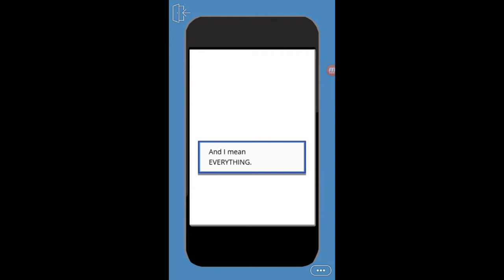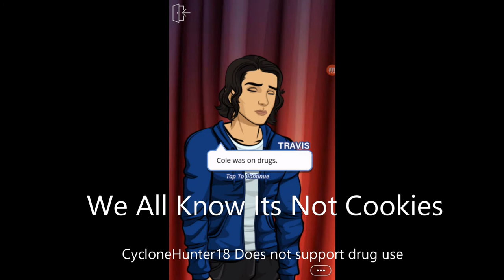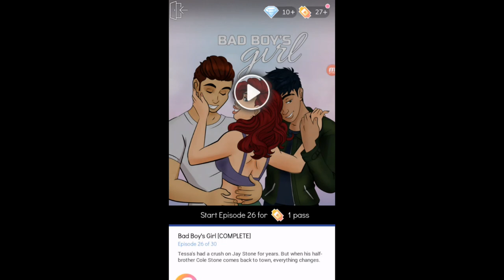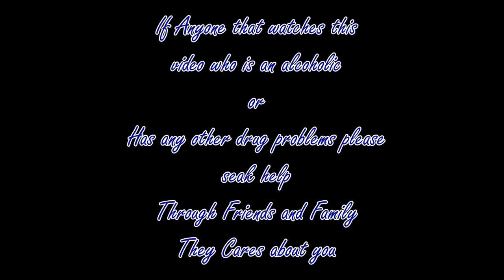Bad Boy's Girl Ep. 25 - We Need an Intervention...